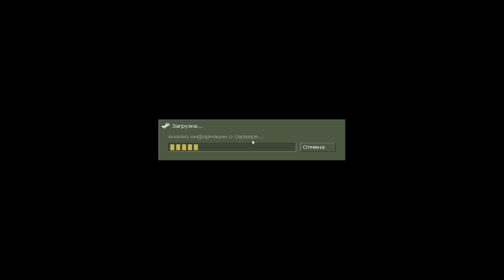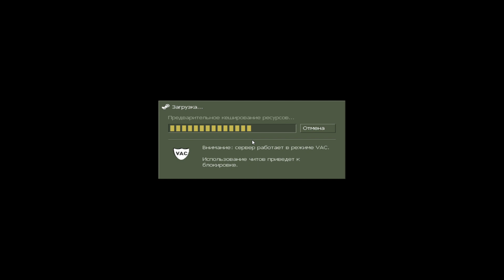Neo vs. SK @IEM5 European Championship Finals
CS16Demos